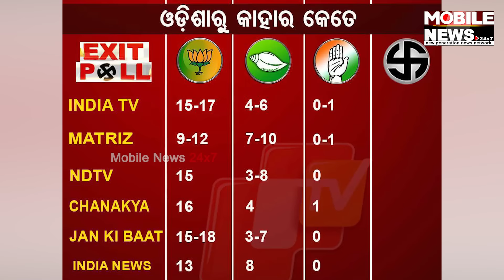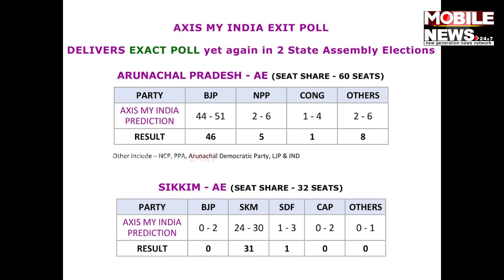ଦେଖନ୍ତୁ କେଉଁଠି ସତ ହୋଇଛି ଆକଳନ କିଏ ମାରିଛି ବାଜି? || Exit Poll Results 2024 || Election 2024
ଦେଖନ୍ତୁ କେଉଁଠି ସତ ହୋଇଛି ଆକଳନ କିଏ ମାରିଛି ବାଜି? || Exit Poll Results 2024